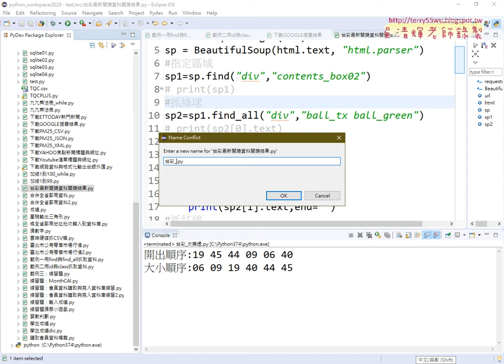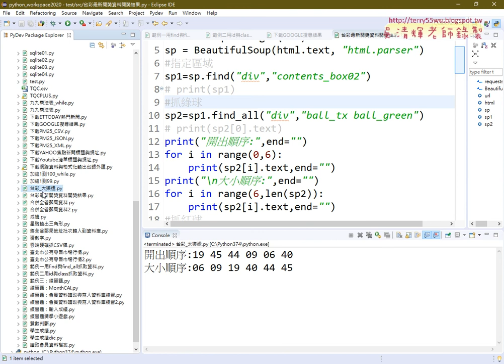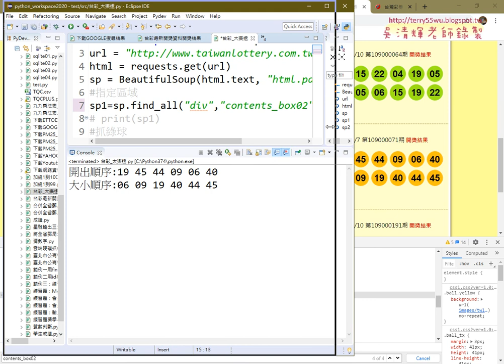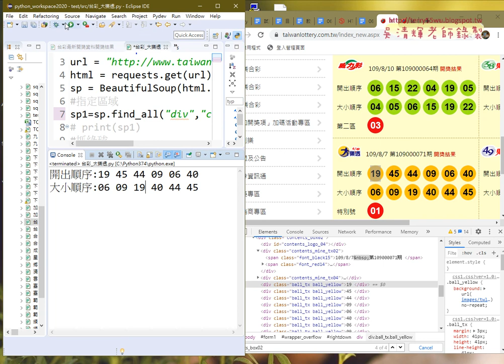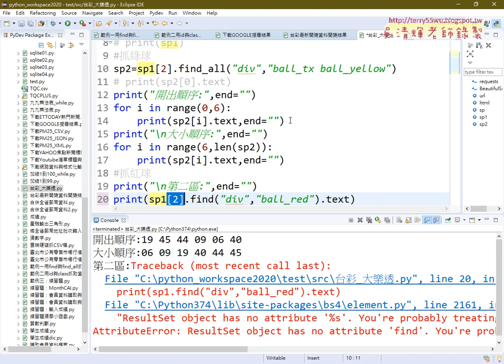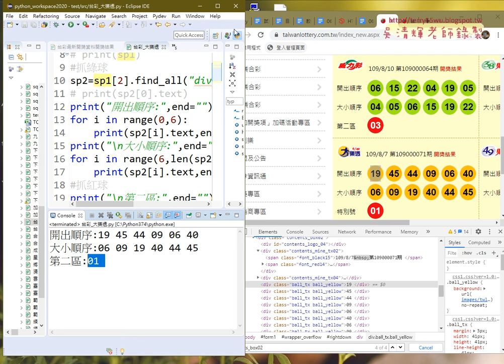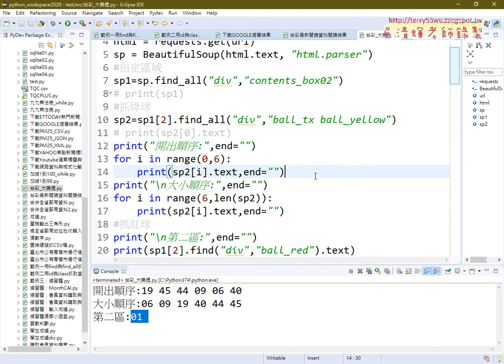04 改為爬取大樂透黃球與紅球